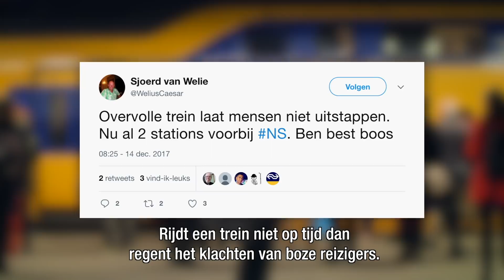SPOORBEWAKERS: vanaf 13 januari op Telegraaf TV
Vanaf 13 januari start Telegraaf TV met een 5-delige serie over de incidentenbestrijders van ProRail. Wat komen zij dagelijks tegen? Je ziet het zaterdag vanaf 10:00 uur op